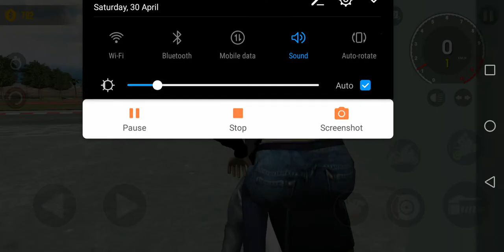Crazy Couple - Scooti Bike Stunts Gameplay 2022